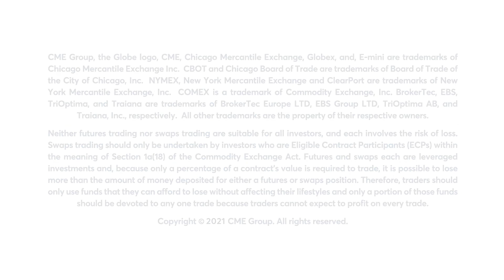February 3 FX Commentary: Bob Iaccino